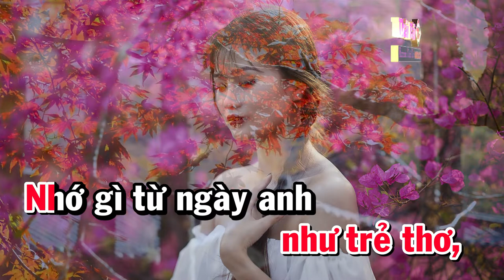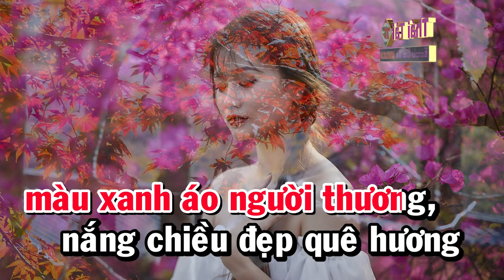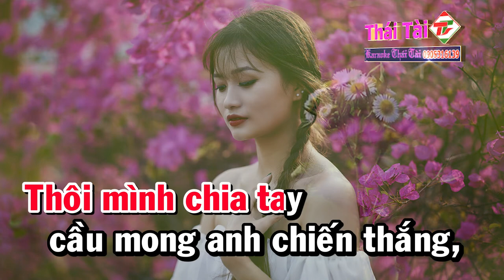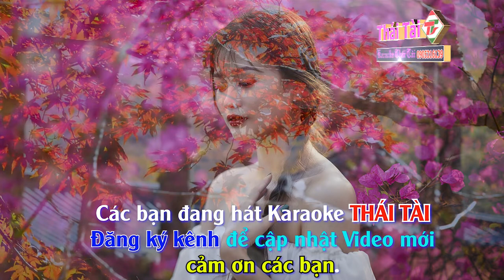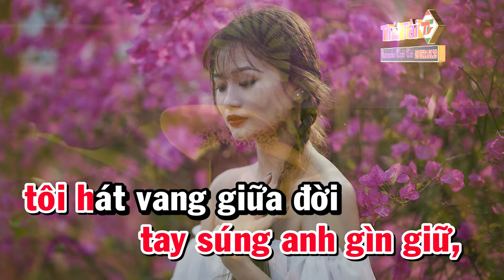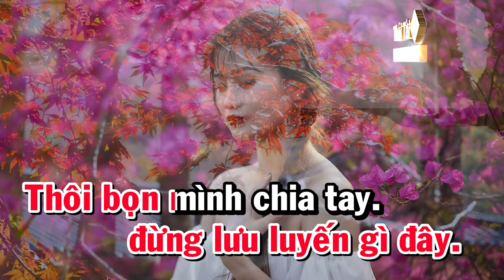Karaoke Trăng Tàn Trên Hè Phố Tone Nữ - Beat Thái Tài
❖ Bài hát : Trăng Tàn Trên Hè Phố
❖ Sáng tác : Phạm Thế Mỹ
❖ Thể loại :  karaoke
❖ Trình bày : Thái Tài